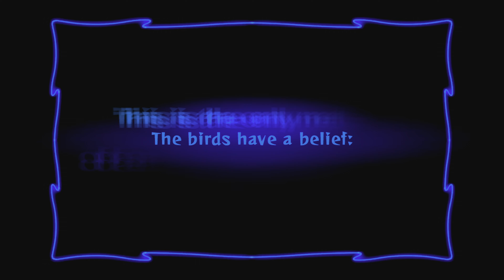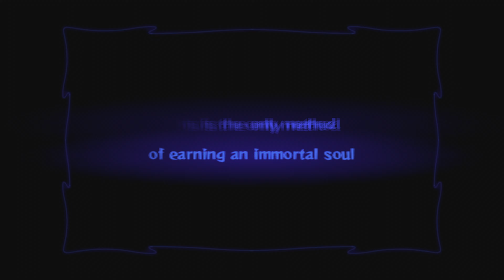Odin Sphere Leifthrasir - Chapter 1, Raging Dragon Belial